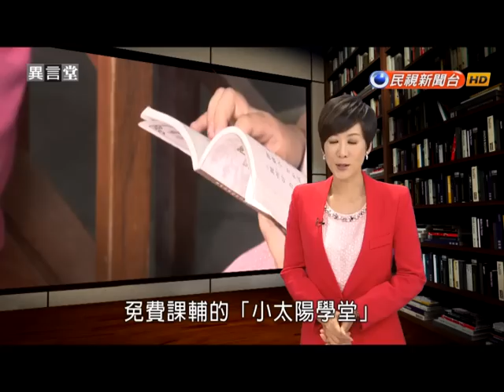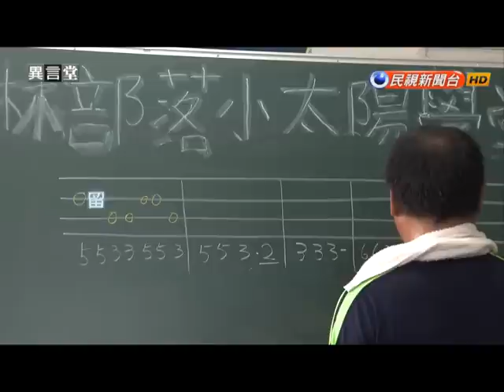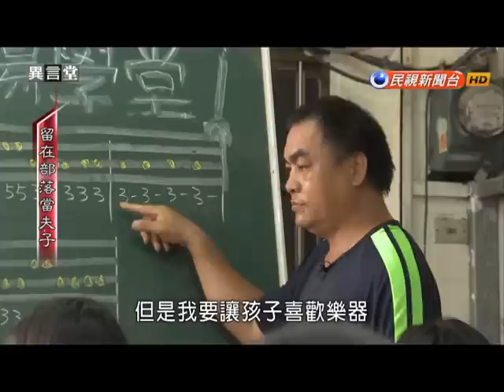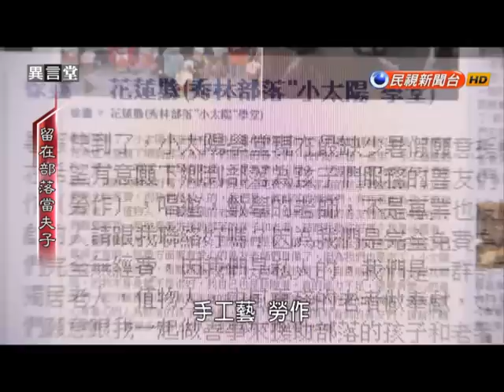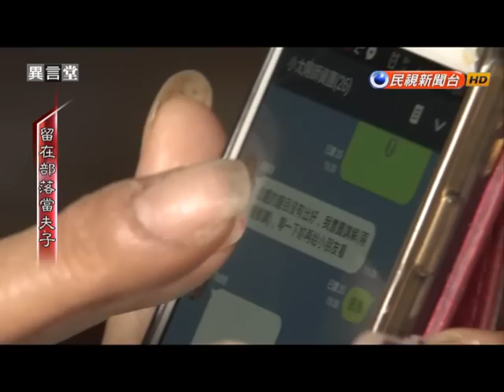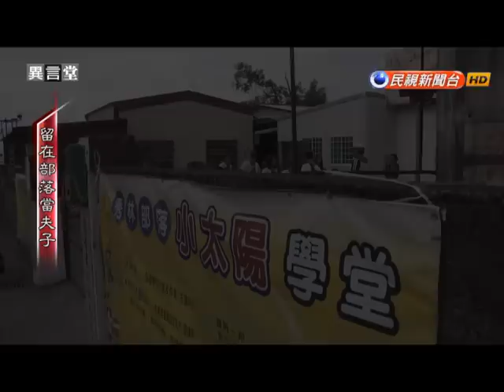2015.08.29【民視異言堂】留在部落當夫子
【留在部落當夫子】
上個單元，我們看到了創辦「小太陽學堂」的徐美玲老師，把自己的人生變故，轉化為對部落孩子的愛心，免費課輔的「小太陽學堂」造福了很多的孩子。但其實，這間「小太陽學堂」一直面臨艱困的挑戰。包括用鐵皮跟塑膠布搭蓋的「教室」，其實根本難以遮風避雨，也長期處於經費書籍匱乏的窘境，同時他們更缺乏師資，因為路途遙遠又沒有教師費，老師經常中途請辭。像這樣的課輔班，該怎麼持續下去？繼續是我們的深入報導。